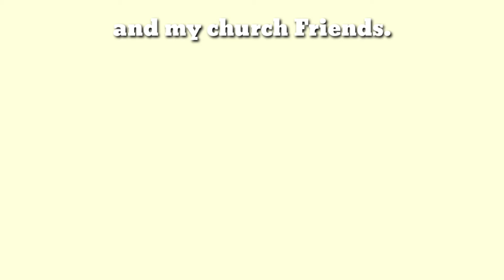September 24, 2021